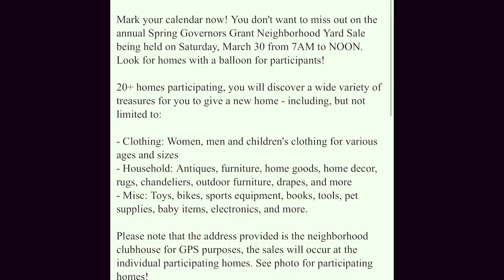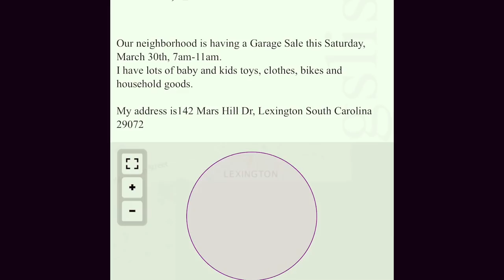Yard Sale Ride Along $40 Challenge plus Haul Part 1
I give myself a $40 limit to buy at yard sales to flip on Poshmark. You won't believe what I found. If you want to skip to haul, it starts around 14:00.
Join me on Poshmark, my favorite app to buy & sell fashion.

Want to buy the same reseller must haves that I do?

Dymo 4XL Label Printer
Dymo Label Refills
Soft Box Lighting Kit
Inventory Bags
Polymailers for Coats
Fabric Shaver
Evercare Lint Rollers
Shipping Tape

Vlogging Camera
Ring Light